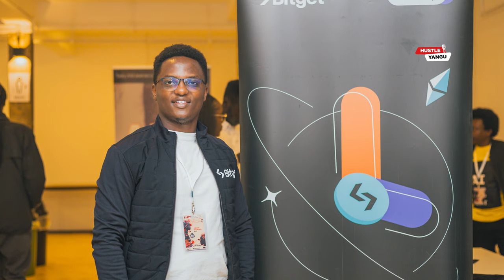The Inspiring Story of Munene Mathendu Working for Crypto Companies like Binance & BitGet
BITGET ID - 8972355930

MPESA
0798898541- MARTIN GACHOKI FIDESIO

Munene Marhendu began his journey as a freelancer on Fiverr, not realizing that this path would eventually introduce him to the world of cryptocurrency. Through his hard work and dedication, Munene transitioned from freelancing to landing incredible opportunities at major companies like Binance and BitGet. In this video, discover his inspiring story and how he navigated his way from Fiverr to the forefront of the crypto industry!